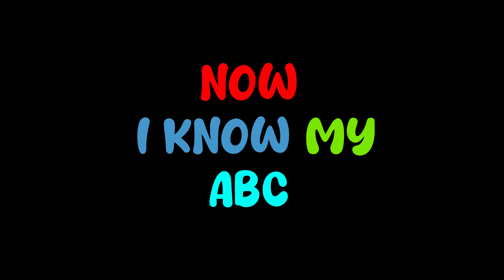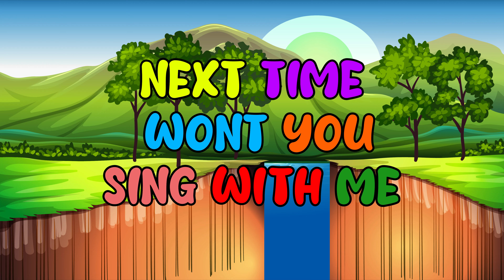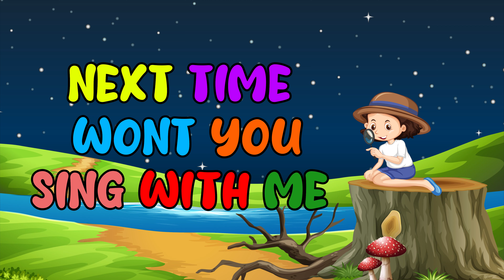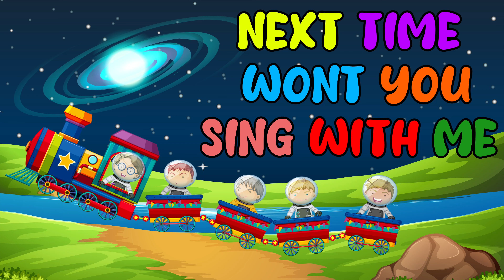Learn ABC Alphabet - ABC Song For Children - ABC Phonics Song - Kids Heaven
toddler videos, abc song bus, abc alphabet learning, abc toddler learning, jazzy alphabet, learn abc, abc song phonics nursery rhymes, abc phonics song 2 new version, phonics song with two words, learn alphabet, alphabet fruit, w is for whale,
abc song nursery rhymes phonics, phonics n, phonics song abc song 3d nursery rhymes, abc song phonics nursery rhymes, abc alphabet learning